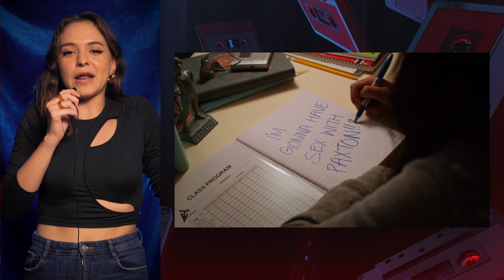Resumen YO NUNCA TEMP en 2 MINUTOS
Yo Nunca de netflix termina mañana y aquí te ofrecemos nuestro resumen en 2 minutos!

"Las imágenes, efectos y sonidos no son de completa propiedad de EMBI CHANNEL y sus creadores, se utilizan con fines educativos, de difusión o periodísticos"